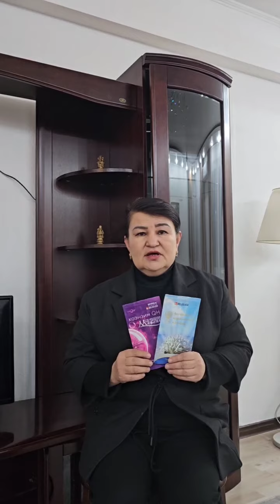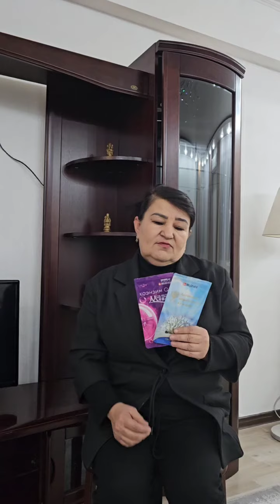Bosh ogrigi Davleniya Disk churrasi Tizza bogin ogrigi dan davolangan ayol